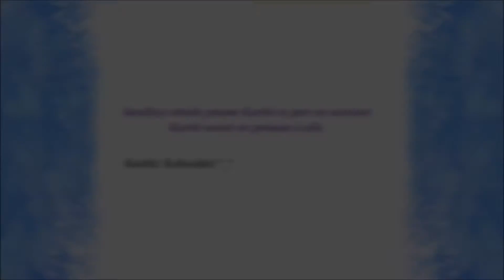Nam Kadhal - Promo 01, 22/02/15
Nam Kadhal, nouvelle série prenant la suite de Ann a Penn a.
Une autre promo vous expliquera cela en détail.